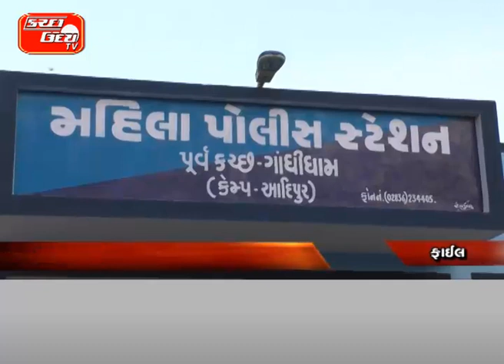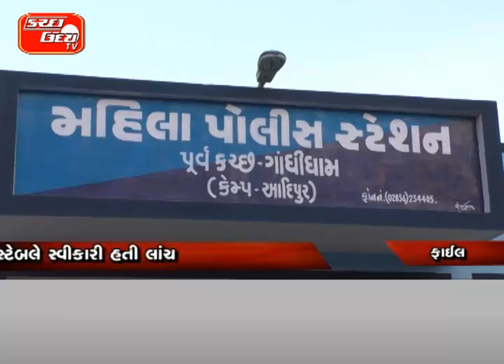આદિપુર મહિલા PSI લાંચ લેતા ઝડપાયા…PSI વતી કોન્સ્ટેબલે સ્વીકારી હતી લાંચ પાટણ એલસીબીએ છટકું ગોઠવી ઝડ